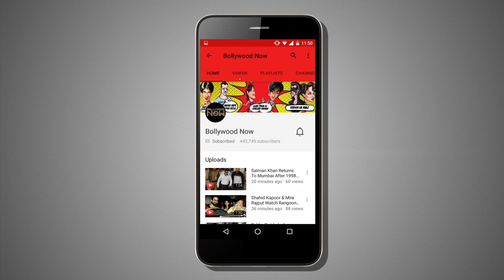Varun Dhawan And Alia Bhatt Celebrate Badrinath Ki Dulhania Success At Zee Cine Awards 2017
Zee Cine Awards 2017: Varun Dhawan and Alia BHatt talk about the success of their film Badrinath Ki Dulhania.